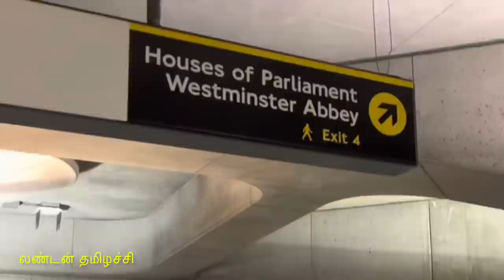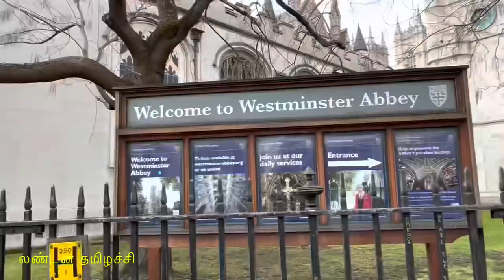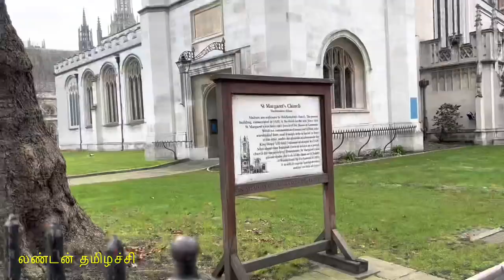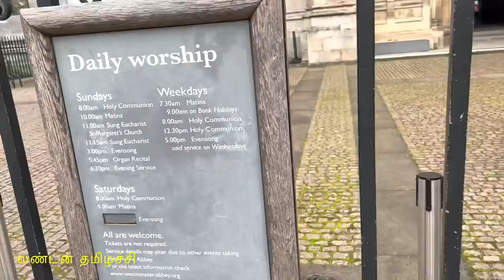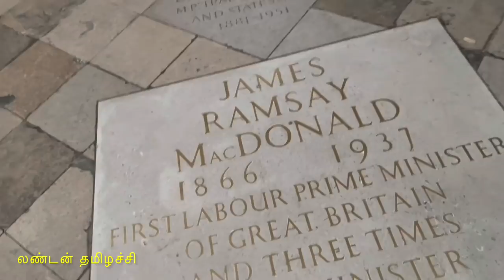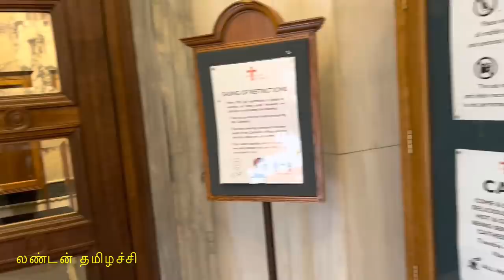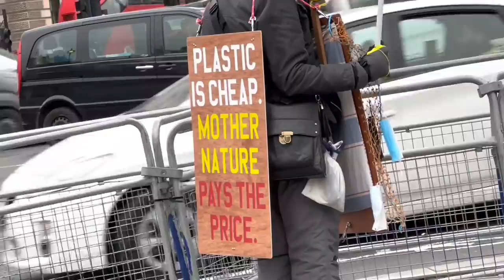லண்டனில் ராணியின் திருமண கோவிலும் உணவும் /London parliament street , Westminster abbey & Cathedral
In this video I have showed significant churches in London called Westminster abbey and Westminster Cathedral. All the royal and important events are conducted in Westminster Abbey. You can in this video how the heart of the city looks in the day time.

Historic video clip credits to:
“Historic events “ YouTube channel

Westminster Cathedral is the mother church of the Roman Catholic Church in England and Wales. It is the largest Catholic church in the UK and the seat of the Archbishop of Westminster.

Westminster Abbey, formally titled the Collegiate Church of Saint Peter at Westminster, is a large, mainly Gothic abbey church in the City of Westminster, London, England, just to the west of the Palace of Westminster. It is one of the United Kingdom's most notable religious buildings and the traditional place of coronation and a burial site for English and, later, British monarchs.

Follow me in Face book as:
London THAMIZHACHI.